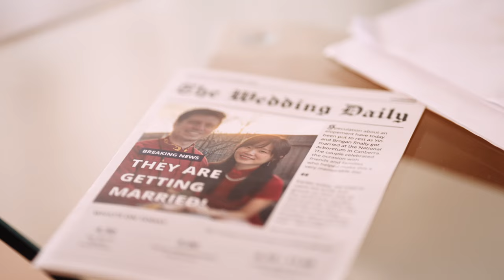We finally got married! Yin & Brogan's Wedding highlights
Well we did it!! On 24 September 2022 we got married at the National Arboretum in Canberra.

A huge thanks goes out to our parents, family and friends for attending our special day.

Sam and Sally from A Tale of two did an amazing job of putting this video together.

Stephanie Slater, our celebrant, spent a lot of time getting to really know us and put together a ceremony that was absolutely amazing.

Jasmyn from Queen of Hearts played a vital role in the organisation and coordination of our big day.